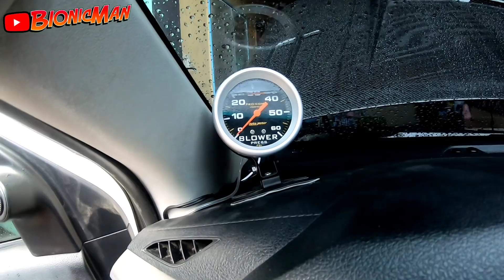BAGONG REMAP NA TOYOTA HILUX REVO | BIONICMAN